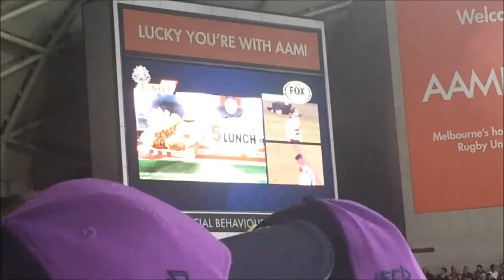Melbourne Storm vs NZ Warriors 2018 ANZAC Day Clash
Melbourne Storm VS New Zealand Worriors i the annually game of ANZAC Day clash. It was a whopper game with 50-10 and here is what i saw and recorded on that day... starting with the ANZAC Day ceremonial than the game its self. Enjoy!!